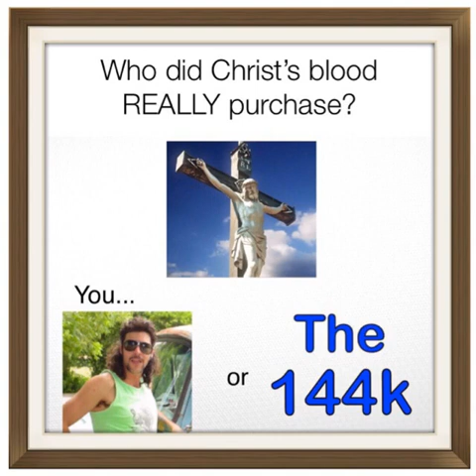Who did Christ’s blood REALLY purchase?